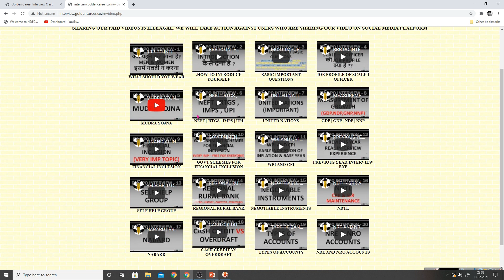CHEQUE AND DD | TYPE OF CHEQUES | IBPS PO INTERVIEW PART - 21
Golden Career INTERVIEW CLASSES : (199 Rupees)